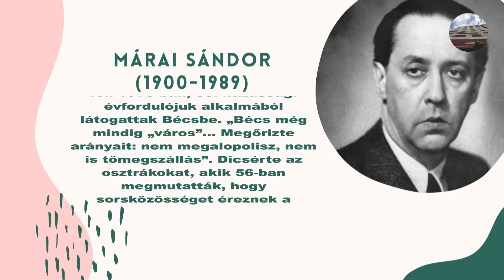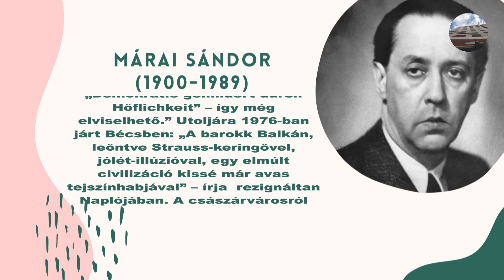Versek Bécsből, versek Bécsről #12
Vers: Márai Sándor - Bécs
Előadja: Bakonszegi Laura

Útjára indítottuk a "költészet havának" szentelt Versek Bécsből, versek Bécsről elnevezésű sorozatunkat, melynek keretében olyan verseket mutatunk be, amelyekben bécsi helyszínek jelennek meg vagy Bécsben írták őket. Mindehhez Bécsben élő magyarokat kértünk fel arra, hogy az általunk készített versgyűjteményből válasszanak egy-egy verset és olvassák fel nekünk.
Április 11-től 19 órakor naponta jelentkezünk új videóval.
Márai Sándor: Bécs

Bécs meghalt. Maradt egy nagy város, mely nevét bitorolja.
De a halottat személy szerint nem gyászolom.
Minden apró emléktárgyát megőriztem, farsangokat,
Hofmannstahlt, nők szeme színét és mosolyát, az őszi,
bécsi erdő egyik sétaútját, a vacsorát a Kobenzlin,
a sör illatát a Griechenbeisl füstös pincéiben,
a hietzingi fogadó fehér cserépkályhájának melegét,
a schönbrunni park ködfátyolát,
a spanyol iskola lipicai paripáinak kérdező-nemes, elmebajos nézését, mindezt,
amit szerettem itt, az emberek hanghordozását, mindent, ami nemes volt és meghalt.
 Mikor a régi Bécs meghalt, az én életemben is meghalt valami.
 Élni sokféleképpen lehet, s természetesen lehet Bécs nélkül is élni.
 Csak nem nagyon érdemes.

(Ég és föld)

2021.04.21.